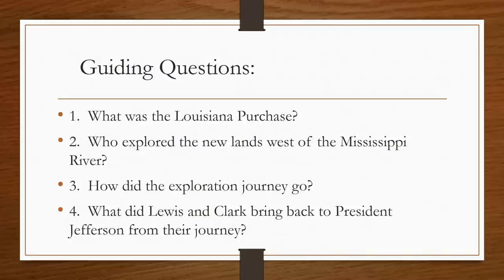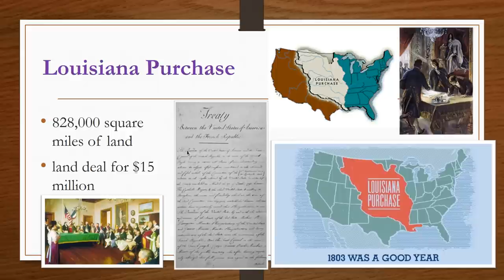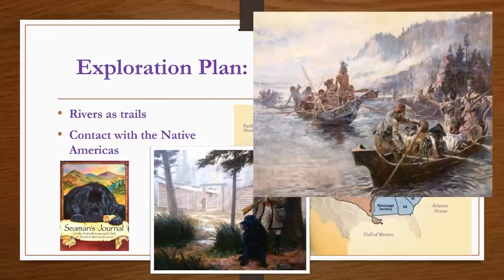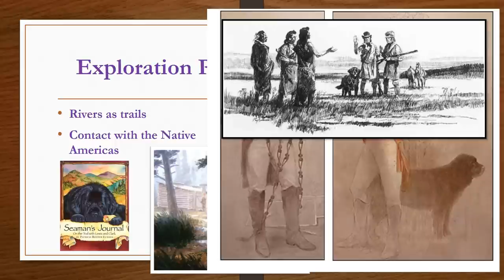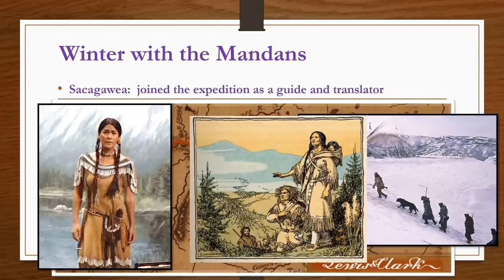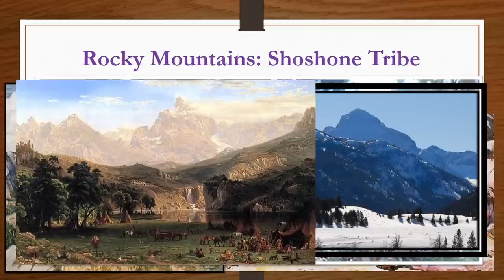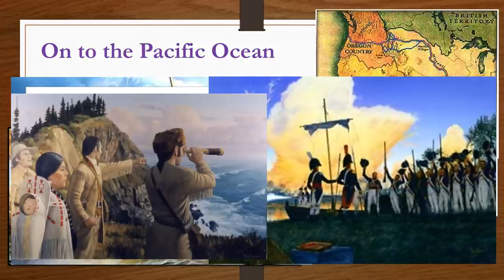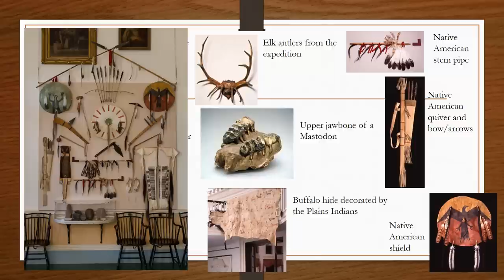Lewis and Clark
This lesson explores the topics of the Louisiana Purchase, Lewis and Clark, Sacagawea, and the exploration of the West to the Pacific Ocean.